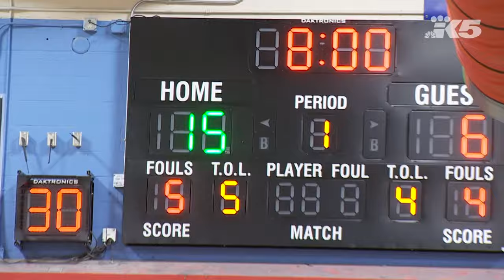HS Basketball: Rainier Beach vs. Chief Sealth Girls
Highlights of the Chief Sealth girls 65-26 win over Rainier Beach